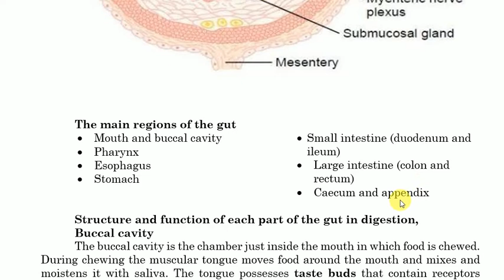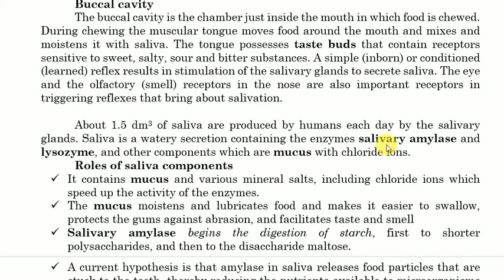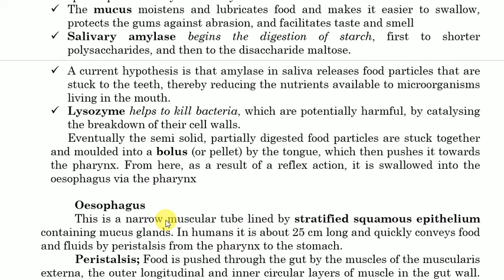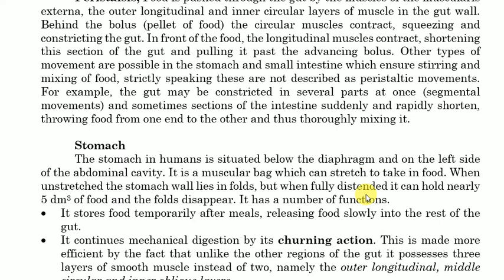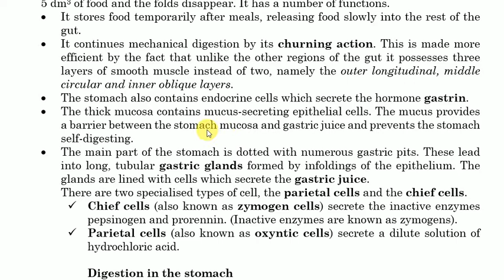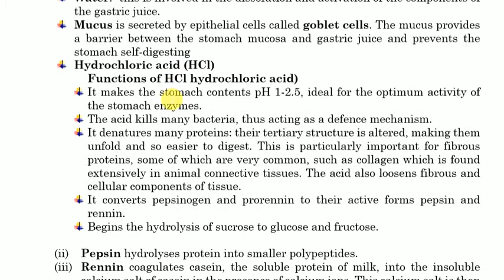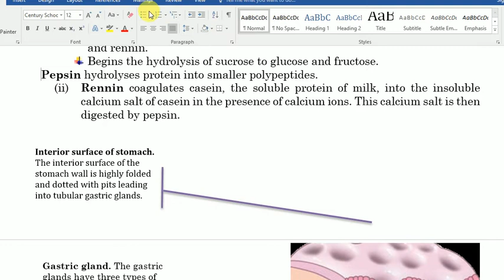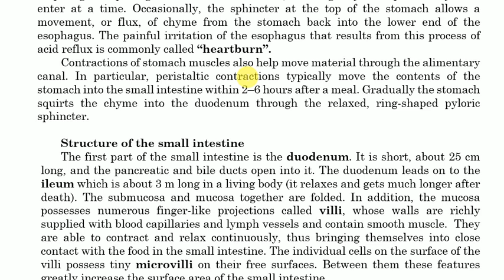Digestion in buccal cavity and digestion in stomach, Nutrition part 19, Form five biology